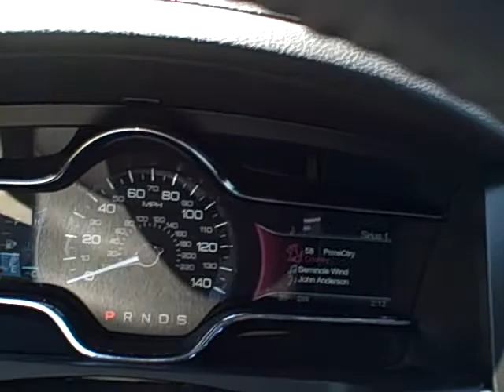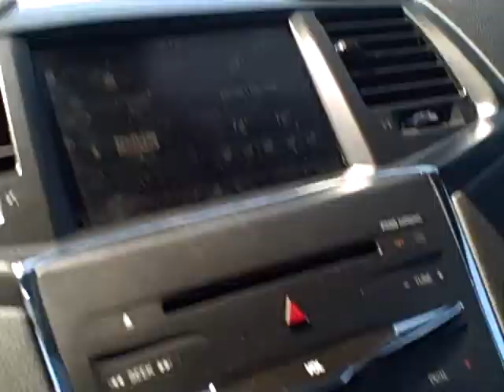2013 LINCOLN MKS from Sid Dillon by Jeremy Johnson in CRETE, NE